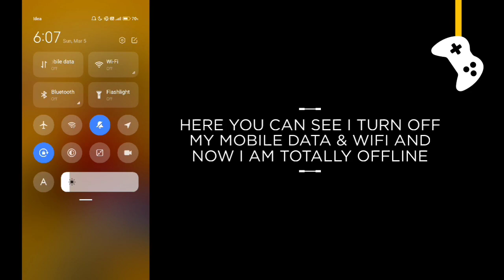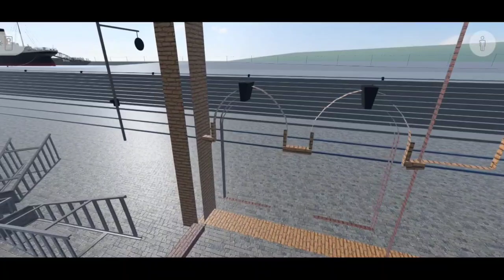Titanic 4D Simulator game offline or online ?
In this video I will show you that Titanic 4D Simulator VIR-TOUR game is offline or not.

Is Titanic 4D Simulator game work without internet connection or wifi?

Titanic 4D Simulator offline gameplay, Titanic 4D Simulator offline, Titanic 4D Simulator gameplay, Titanic 4D Simulator game, Titanic 4D Simulator game offline ya online.

G7 Assist.